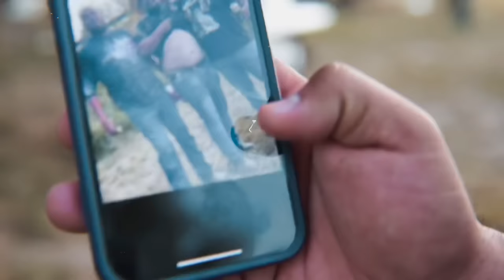Shaun Mecca - Beer Drinkin’ SOB (Music Video) Directed By Nune44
Directed By: @framefreezefocus
Prod By: Yung Troubadour

Now Streaming on your favorite platform 🍺🤠
Follow @shaunmecca on IG